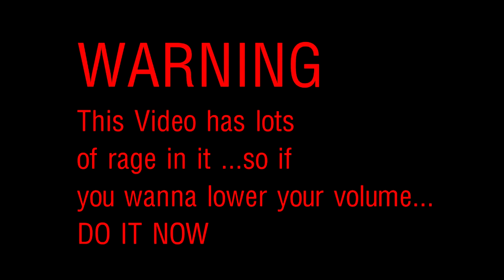The WHISPER CHALLENGE ( RAGE WARNING)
sup guys today my friend and I try the new challenge called the whisper challenge. It was super duper fun playing this game especially when you couldn't hear yourself and others talking with your headphones on. It was truly a blast.